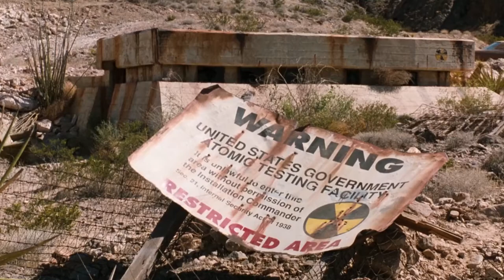Vegas Vacation (1997) Cousin Eddie's House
Vegas Vacation (1997)